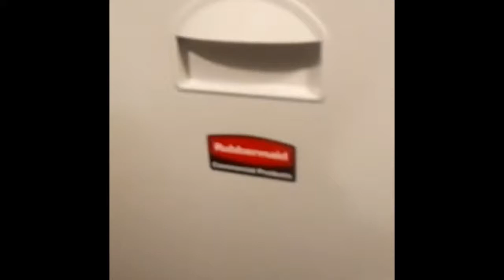Bathroom tour: American Standard Madera toilets And urinals